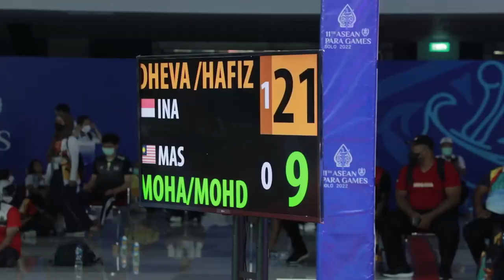Asean Paragames Solo 2022- Para Badminton Indonesia vs Malaysia